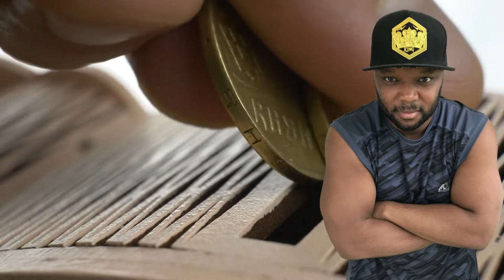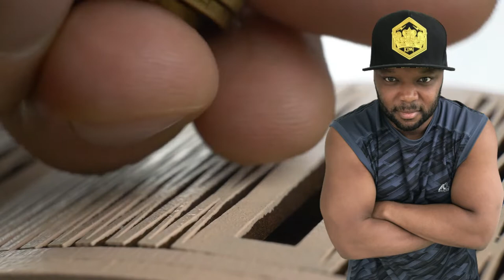Morning Affirmations For Entpreneurs #4 SATISFY STRANGERS TO GET RICH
Morning Affirmations For Entpreneurs SATISFY STRANGERS TO GET RICH

0:00 Intro
0:10 morning affirmations for entrepreneurs
1:20 morning affirmations for wealth
1:30 affirmations for success and money
1:40 morning affirmations for health wealth and happiness
1:50 affirmations for money and wealth

SUGGESTED VIDEOS RELATED TO Morning Affirmations For Entpreneurs